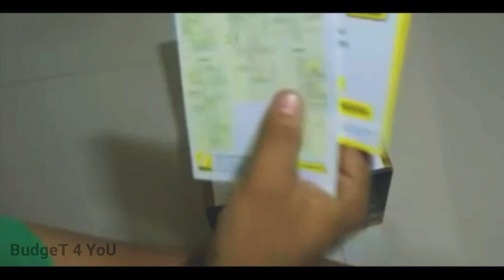Nikon d5200 unboxing & review with samples & price in Bangla (2019)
🔵🌑🌑🌑🌑🌑🌑🔴 Find m🔽e Here 🔴🌑🌑🌑🌑🌑🌑🌑🔵

💰 Price :- 33500 ( body+kit )

🏡 Address :- Bashundhara city mall ( New camera world )

                                                     Shami khan